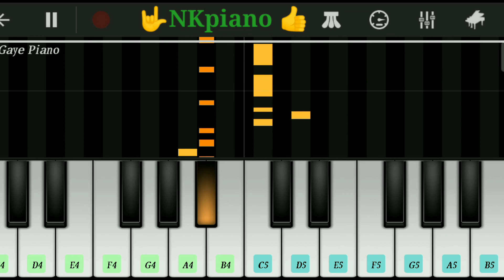lut Gaye Piano Tutorial ll how to play piano ll perfect piano cover ll